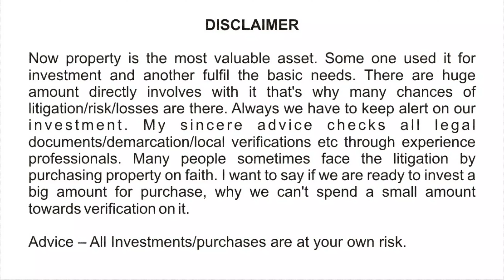Ready to Move Independent Simplex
In this video we have shared a independent simplex which is nearer to nandankanan main road.
Please go through the full video for location, dimension and price etc.

*Property Verification
*Interior Work
*Structural Engineer